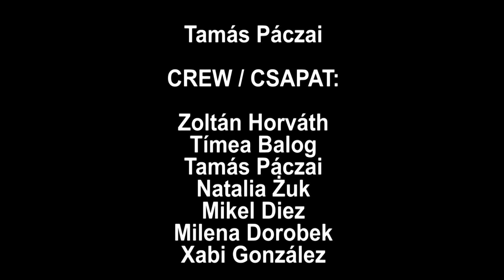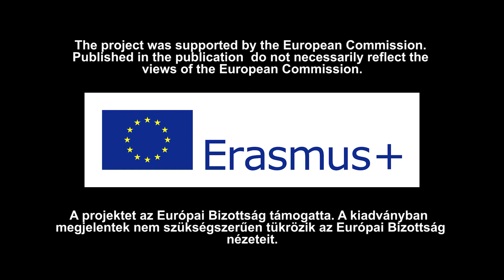Magyarpolányi Atilla - Stuffed cabbage from Ormánság region - Ormánsági töltött káposzta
Cookbook  Ormansag foodprint

This video was created in EVS PROJECT CALLED
"FACES OF RURAL EUROPE".

Ez a videó a "VIDÉKI EURÓPA ARCAI" EURÓPAI önkéntes szolgálat projekt keretében készült el.

The project was supported by the European Commission. Published in the publication  do not necessarily reflect the views of the European Commission.

A projektet az Európai Bizottság támogatta. A kiadványban  megjelentek nem szükségszerűen tükrözik az Európai Bizottság nézeteit.